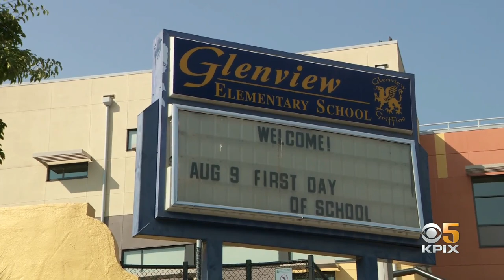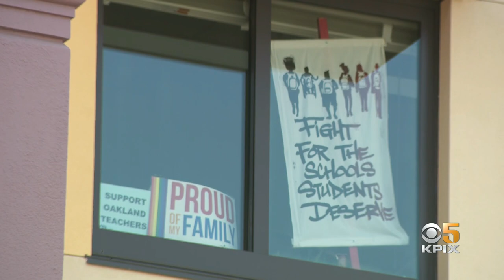Back To School: Delta variant fears overshadow Oakland students return to classroom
Delta variant fears overshadow Oakland students return to classroom